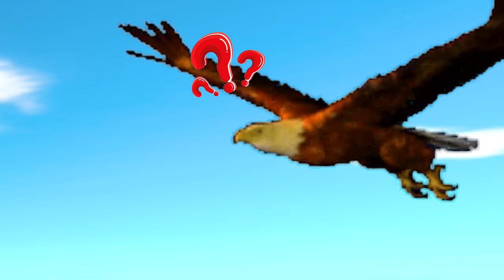NEW Jurassic World Peacock: Cretaceous, Pyroraptor, Dinosaurs & jokerSaurus Death? Cartoon Animation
You'll meet a group of dinosaurs who are trying to survive in a world where dinosaurs are all gone. Will they be able to find a new home and escape the extinction that's coming for them? Watch and find out in this exciting cartoon animation!

Animal Revolt Battle Simulator a game that simulates the battle between dinosaurs and animals.